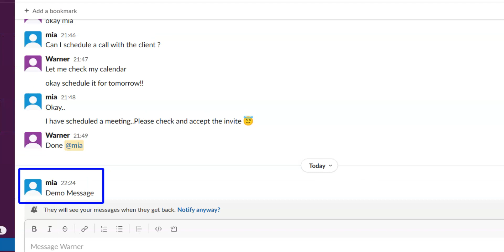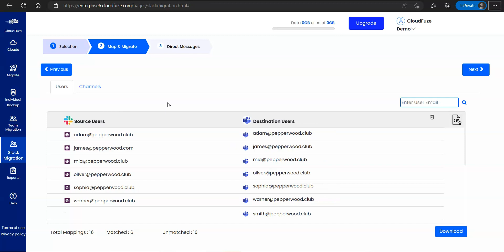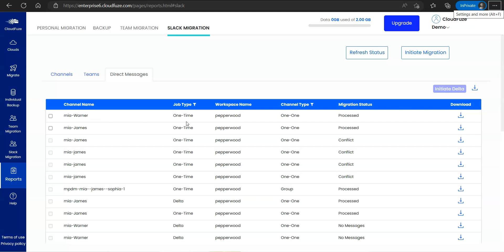How to Transfer Slack Direct Messages to Teams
How to Transfer Slack Direct Messages to Teams is the perfect guide for users who want to move their Slack messages to a new Microsoft Teams. This video will teach you how to migrate your Slack Direct messages to Teams.